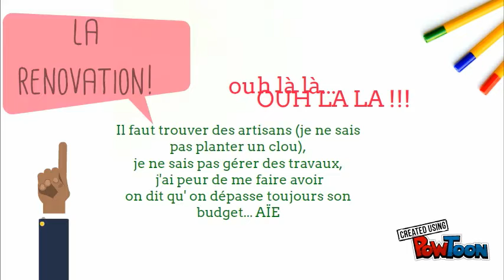Le Café de l'Immobilier juin 2